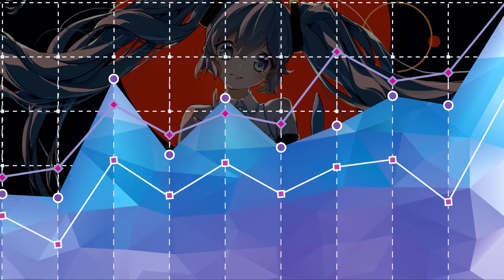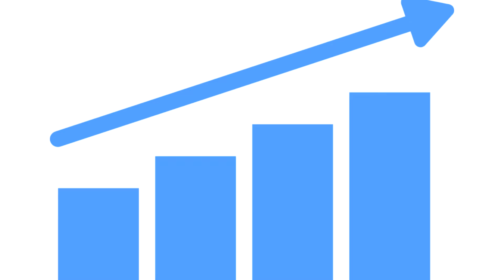Я ПЕРЕЖИЛ ДЕПРЕССИЮ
Всем конишува, с вами Акира и тут я рассказываю об аниме и не только!! Пытаюсь вникнуть в индустрию игр и аниме. Выражаю непредвзятое, жесткое и временами агрессивное мнение, плюс порой выпускаю обучающий контент в разных сферах. В целом тут лампово и няшно, так что не проходи мимо!!)